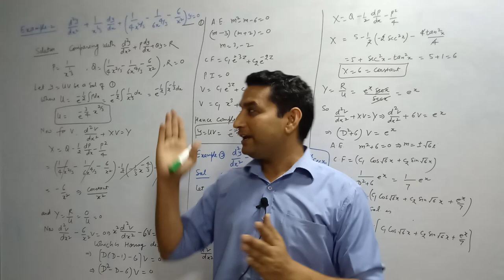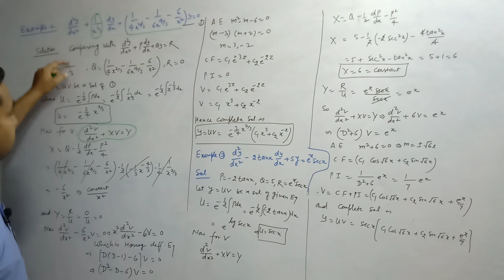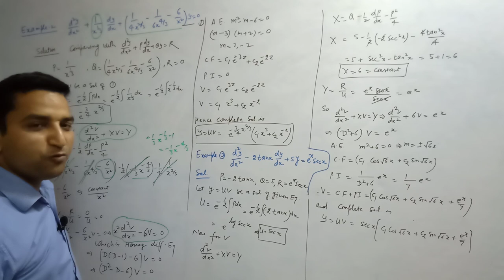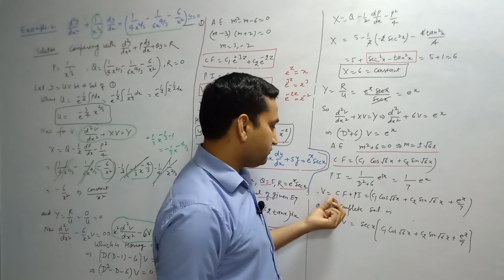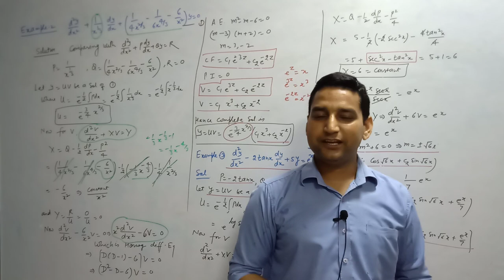LECTURE 16 Reduction to Normal Form #2